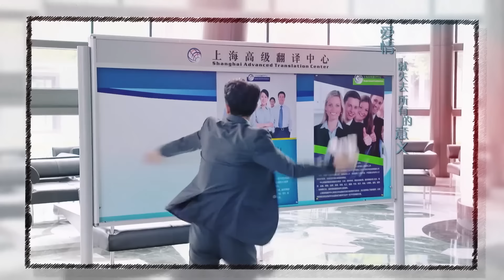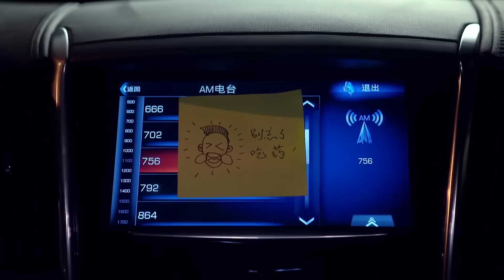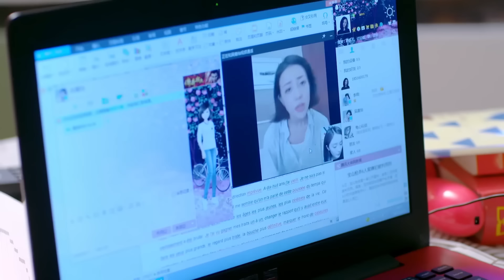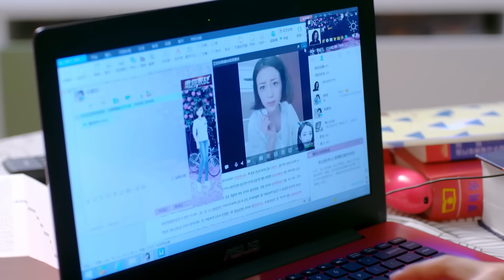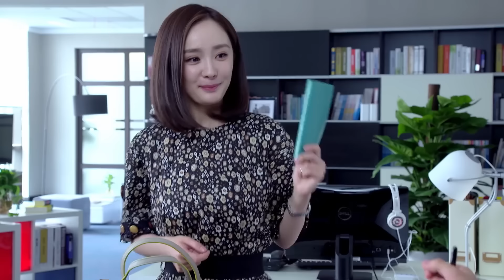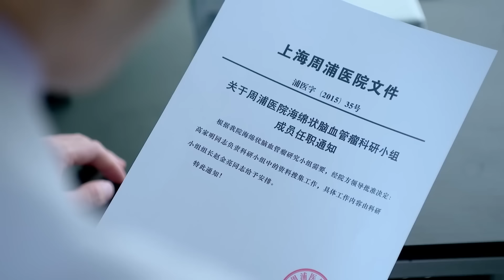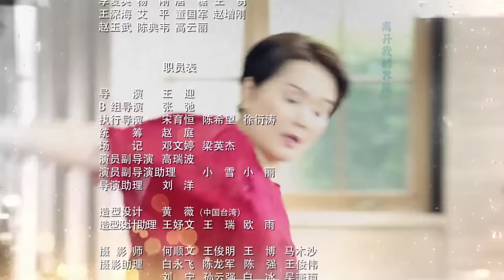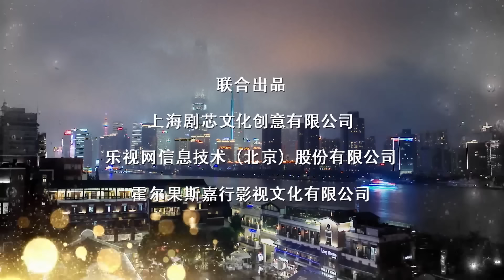【พากย์ไทย】ตอนที่ 09 | ยอดรักนักแปล - Les Interprètes | ( หวงซวง , หยางมี่ )